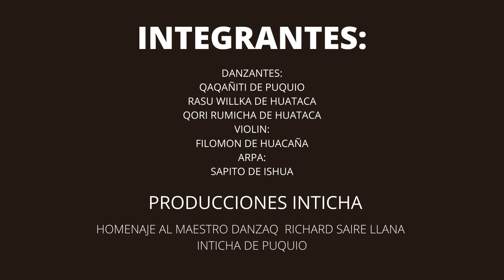DANZA DE LAS TIJERAS, SECUENCIAS COSTUMBRISTAS - PASACALLE ALBA #2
WILLKA DANZAQ, PRODUCCIONES INTICHA